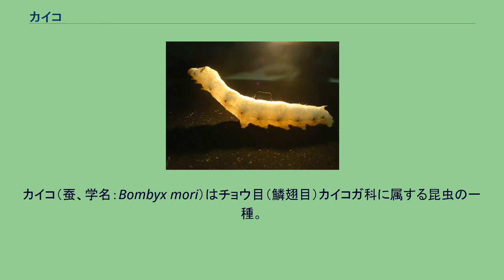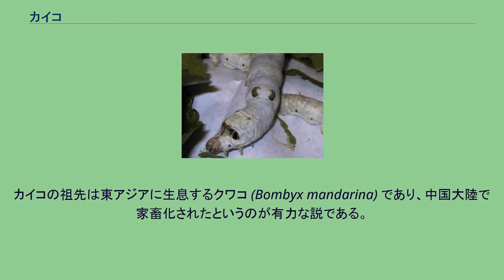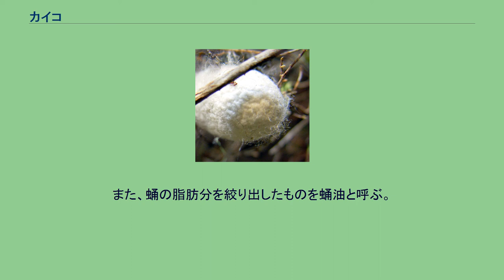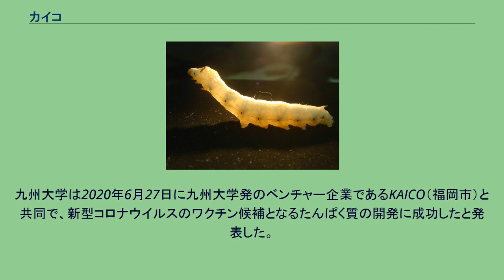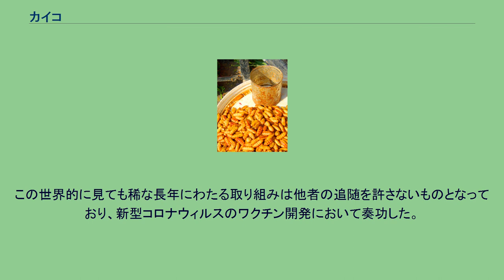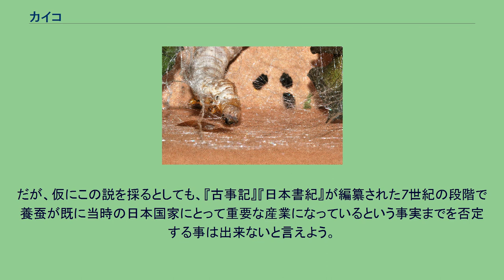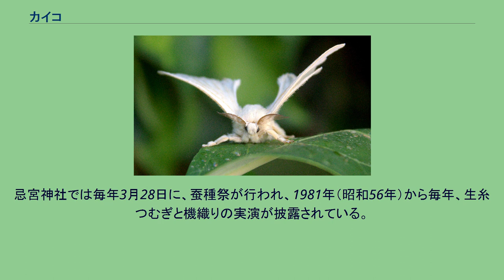カイコ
カイコ（蚕、学名：Bombyx mori）はチョウ目（鱗翅目）カイコガ科に属する昆虫の一種。
和名はカイコガとされる場合もカイコとされる場合もある。
カイコガと呼ばれる場合も、幼虫はカイコと呼ばれることが多い。
幼虫はクワ（桑）の葉を食べて育ち、糸を分泌して繭をつくりその中で蛹に変態する。
この糸を人間が繊維素材として利用したものが絹である。
カイコは絹の生産（養蚕）のために家畜化された昆虫であり、野生動物としては生息しない（そのため家蚕（かさん）とも呼ばれる）。
また野生回帰能力を完全に失った唯一の家畜化動物として知られ、餌がなくなっても自ら探したり逃げ出したりすることがなく、人間による管理なしでは生きることができない。
カイコを野外のクワにとまらせても、餌のクワの葉を探さずに餓死したり、体色が目立つ白であるためにすぐに捕食されたり、腹脚の把握力が弱いため自力で付着し続けることができず、風で容易に落下したりして死んでしまう。
成虫も翅はあるが、体が大きいことや飛翔に必要な筋肉が退化していることなどにより、羽ばたくことはできるが飛ぶことはほぼできない。
他に家畜化されている昆虫としては、セイヨウミツバチ（養蜂）、コオロギ（食用）、ナミテントウ（天敵製剤）などがある。
20世紀の調査では、カイコを意味する方言（地方名）には主に次のような例があった。
養蚕は少なくとも5000年の歴史を持つ。
中国の伝説によれば黄帝の后・西陵氏が、庭で繭を作る昆虫を見つけ、黄帝にねだって飼い始めたと言われる。
カイコの祖先は東アジアに生息するクワコ (Bombyx mandarina) であり、中国大陸で家畜化されたというのが有力な説である。
カイコとクワコは近縁だが別種とされる。
これらの交雑種は生殖能力を持ち、飼育環境下で生存・繁殖できることが知られているが、野生状態での交雑種が見つかった記録はない。
一方でクワコはカイコとは習性がかなり異なり、夜行性で活発に行動し、また群生する事が無い。
これを飼育して絹糸を取る事は可能ではあるが、大変であり、むしろ科レベルにおいてカイコとは異なる昆虫であるヤママユのほうが、絹糸を取るために利用される。
5000年以上前の人間が、どのようにしてクワコを飼い慣らしてカイコを誕生させたかは、現在に至るも完全には解明されていない。
そのため、カイコの祖先は、クワコとは近縁だが別種の、現代人にとって未知の昆虫ではないかという風説が流布している。
しかし、ミトコンドリアDNAの情報や全ゲノム情報をもとに系統樹を作成すると、カイコはクワコのクレードの一部に収まるため、この仮説は支持されない。
完全変態の昆虫である。
孵化したての1齢幼虫は、黒色で疎らな毛に覆われるため「毛蚕」（けご）と呼ばれ、また、アリのようであるため「蟻蚕」（ぎさん）とも呼ばれる。
桑の葉を食べて成長し、十数時間程度の「眠」（脱皮の準備期間にあたる活動停止期）を経て脱皮する。
2齢以降の脱皮後も毛はあるが、体が大きくなる割に、毛はあまり育たないのでイモムシ様の虫となり、幼虫の体色や模様は品種によって様々であるが、通常は白く、頭部に眼状紋が入る。
幼虫の白い体色が天敵に発見されやすいこともあって（逆に言えば、見失っても飼育者である人間の目には留まり易い）、幼虫は自然下では生育できない。
また2齢幼虫になる頃に毛が目立たなくなるのを昔の養蚕家は「毛をふるいおとす」と考え、毛ぶるいと表現した。
各発生段階のカイコ 多くの品種の幼虫は、5齢で終齢を迎え、蛹（さなぎ）となる。
蛹化が近づくと、体はクリーム色に近い半透明に変わる。
カイコは繭を作るのに適した隙間を求めて歩き回るようになり、摂食した餌をすべて糞として排泄してしまう。
やがて口から絹糸を出し、頭部を∞字型に動かしながら繭を作り、その中で蛹化する。
繭の色や形は品種によって異なるが、白い楕円形が一般的である。
絹糸は唾液腺の変化した絹糸腺（けんしせん）という器官で作られる。
後部絹糸腺では糸の主体となるフィブロインが合成される。
中部絹糸腺は後部絹糸腺から送られてきたフィブロインを濃縮・蓄積するとともに、もう一つの絹タンパク質であるセリシンを分泌する。
これを吐ききらないとアミノ酸過剰状態になり死んでしまうので、カイコは歩きながらでも糸を吐いて繭を作る準備をする。
また蛹になることを蛹化というが、養蚕家は化蛹（かよう）と...